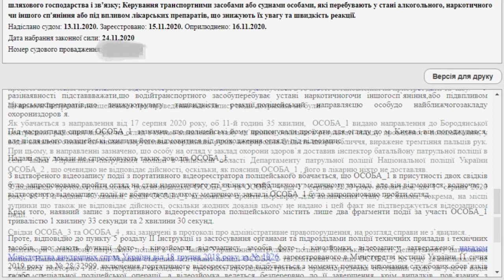КАЗНИТЬ НЕЛЬЗЯ ПОМИЛОВАТЬ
Должен ли трезвый водитель нести ответственность по ст. 130 КУпАП, если он употреблял наркотические вещества несколько дней назад и они больше не влияют на скорость его реакции ?